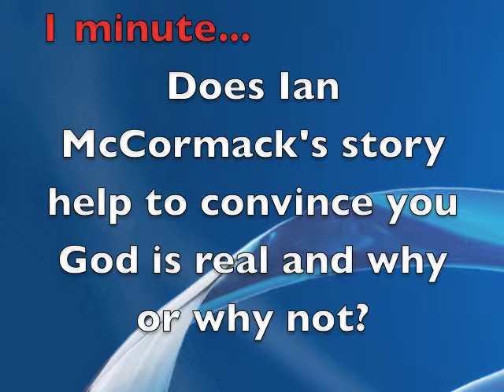Year 9 Vlog 003